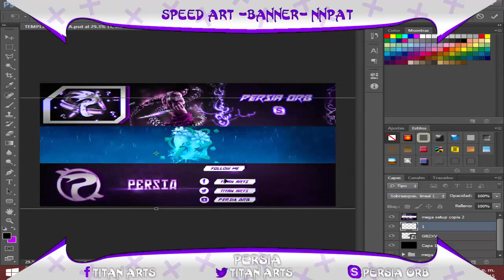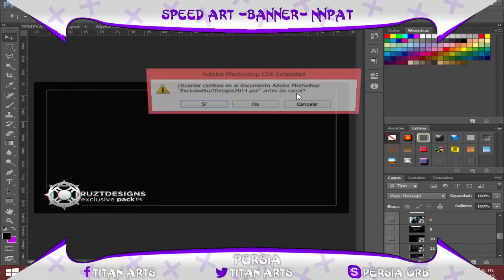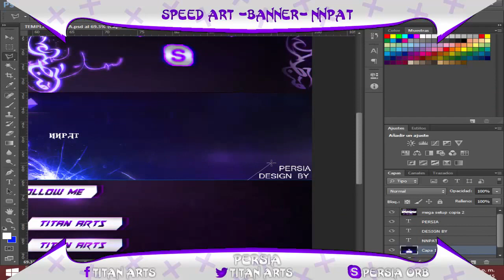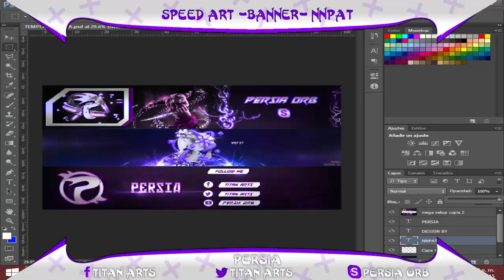Speed Art #1 Banner -NNPAT- (I'm Back) Leer Descripcion..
Despues de casi 2 meses inactivo, Regreso con nueva imagen
nuevo logo y nuevos proyectos, Gracias a todos por su preferencia y apoyo, nuevamente sin ustedes, no seria nada

Antes "TITAN"
Ahora:"PERSIA"

Skype:KRISSREY91

Lema:Sueña siempre sueña intenta
y así pronto triunfaras

Pronto Nuevos Proyectos en el Canal.